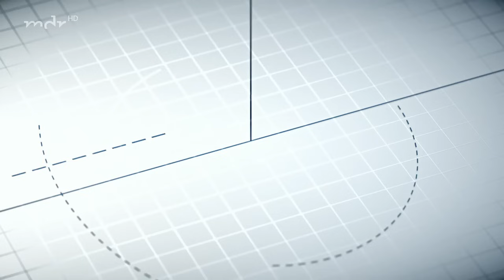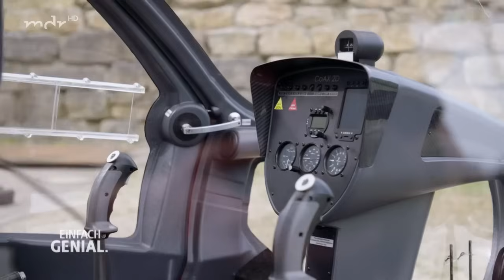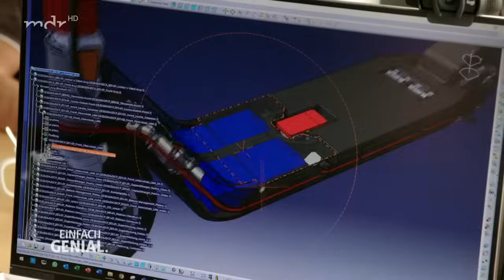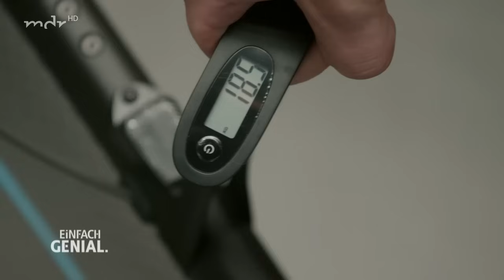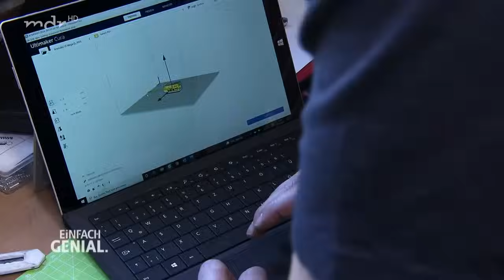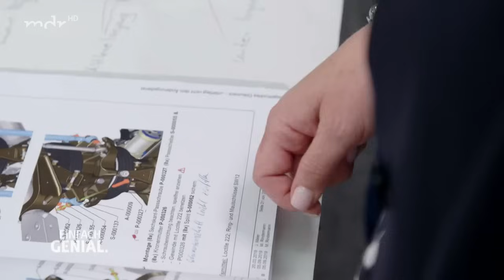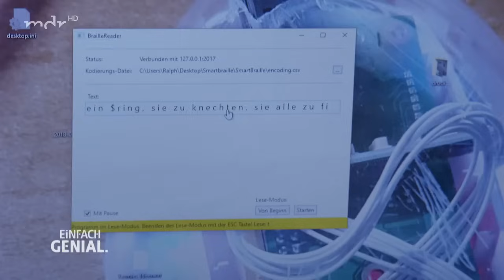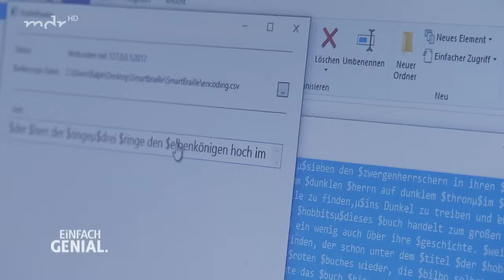Ultraleichthubschrauber, Markierhilfe für Heimwerker, elektrischer Faltroller | Einfach genial | MDR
+++ Leise und sparsam - Ultraleicht-Hubschrauber aus Thüringen +++ Groß auf der Straße, klein im Gepäckfach - der elektrische Faltroller +++ Messen und gleichzeitig anzeichnen - die Markierhilfe für Heimwerker +++

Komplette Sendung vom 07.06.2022